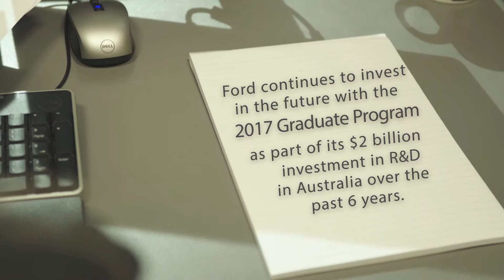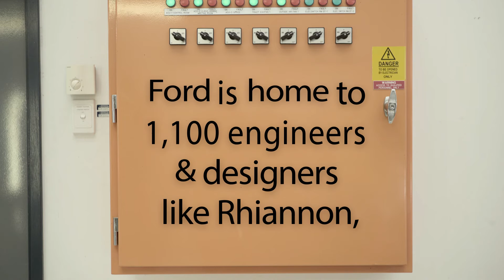Ford Australia Graduate | Rhiannon Gardiner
"Meet Rhiannon, one of our Ford Grads developing vehicles here in Australia. We’ve recruited 59 graduates since 2015 who will be developing Fords of the future for Australia and the world - just like our award-winning Everest and Ranger.

About Ford:
The official YouTube channel for Ford Motor Company. Our videos are here for your entertainment, and you are welcome to use the share and embed links for all our videos, but the videos themselves are property of Ford Motor Company. You are not permitted to download any video and re-upload under any circumstances without written consent from Ford Motor Company.